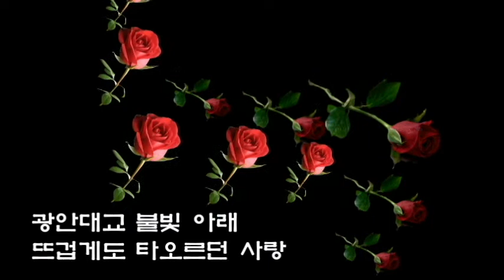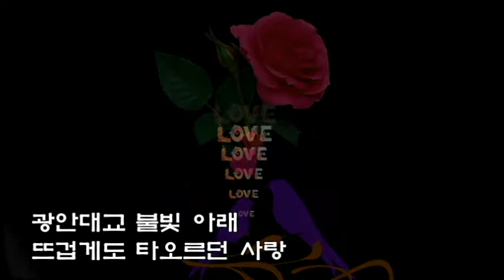고은향 💖광안리 수첩💖(가사)